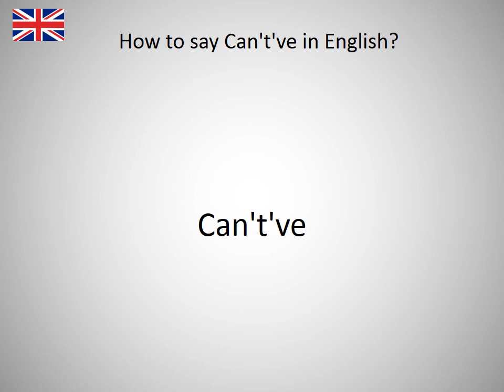How to say Can't've in English?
How to say Can't've in English? Learn the pronounciation Can't've! How to Pronounce Can't've. Expand your vocabulary, learn English words. Practice English online. Use this free pronunciation guide to practice words at a time. Learn English for free. Thank you for viewing, please like or subscribe! hoe om te sê, si të thuash, እንዴት እንደሚናገር, wie sagt man, comment dire, come dire, como dizer, как сказать, nasıl denir, cómo decir, 怎么说, πώς να το πω, hoe zeg je.